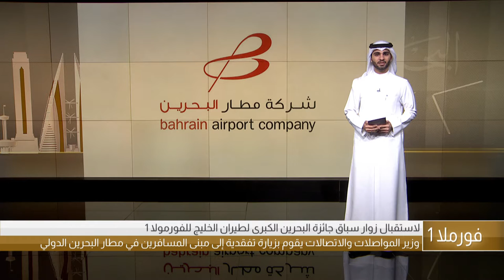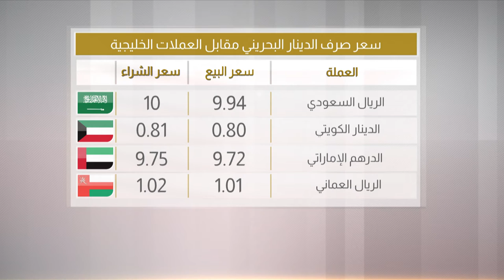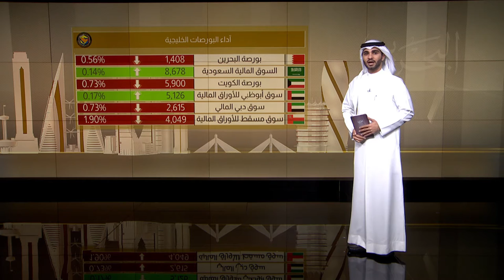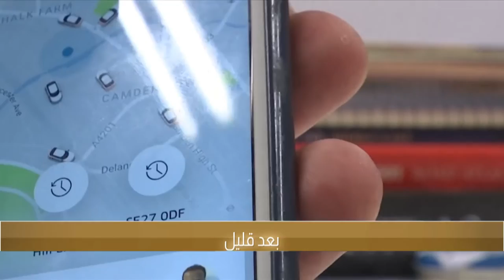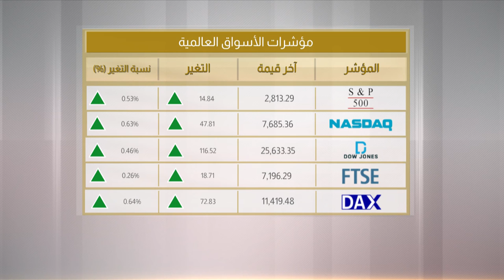البحرين مركز الأخبار : النشرة الإقتصادية 26-03-2019